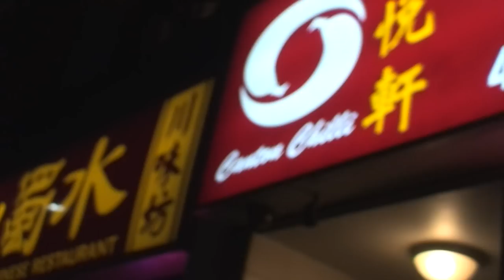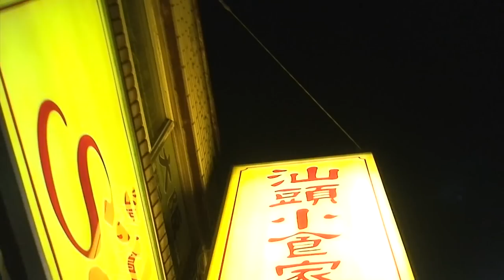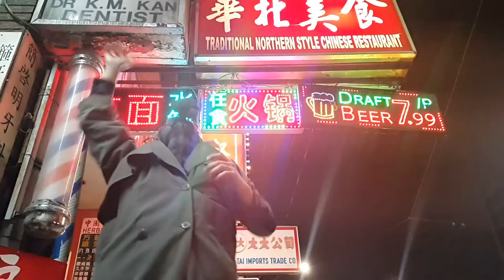Iggy Pop | GARDENIA ~ Video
From the forthcoming album ‘Post Pop Depression” out 18 March.

**Includes instant download of "Gardenia"